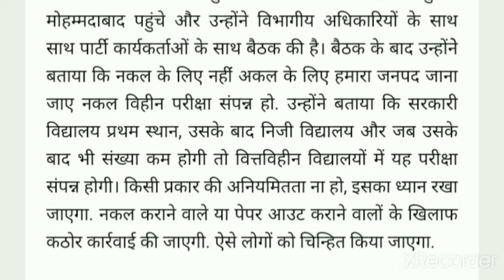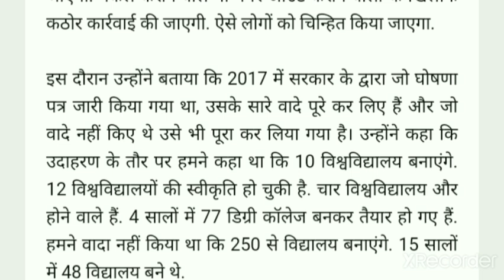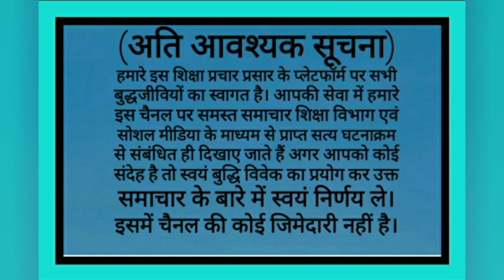अनुदेशक वादे कब होंगे पूरे?